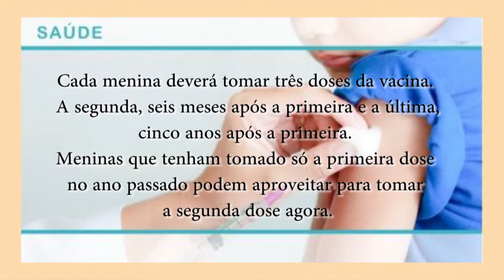Resenha com Gylly Faria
5ª Edição